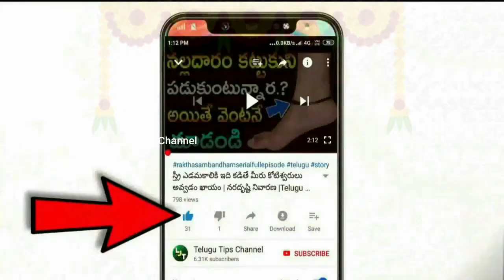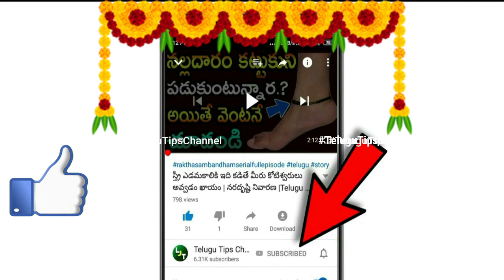vruschika rasi 2023 Telugu | వృశ్చిక రాశి ఫలాలు | rasi phalalu | rasi phalithalu